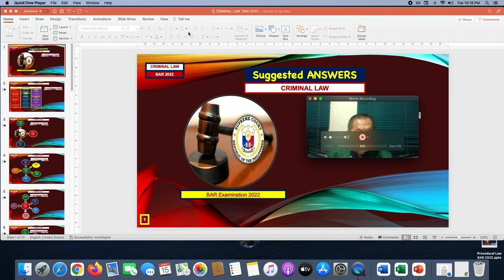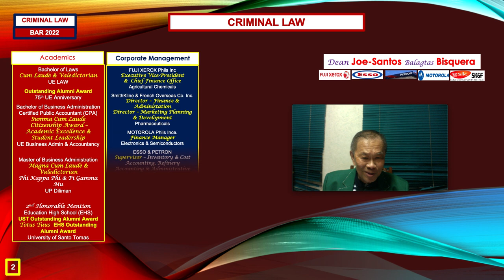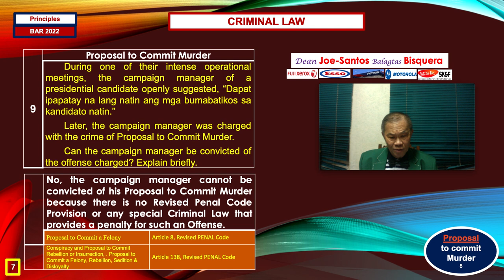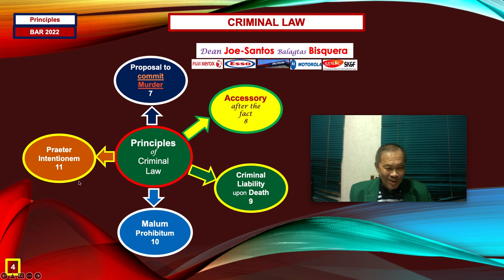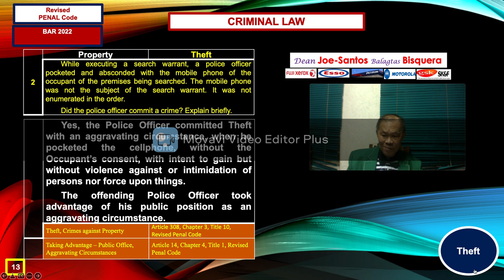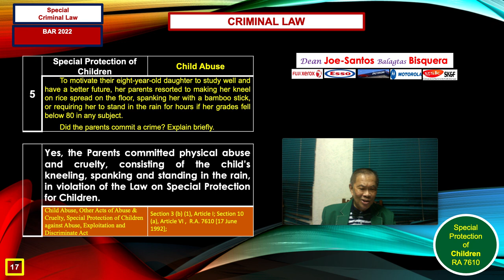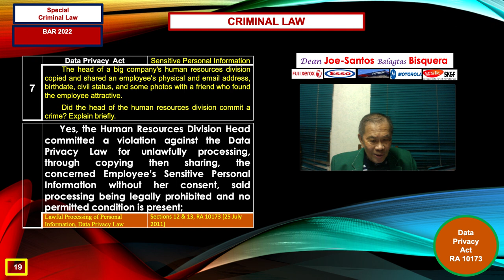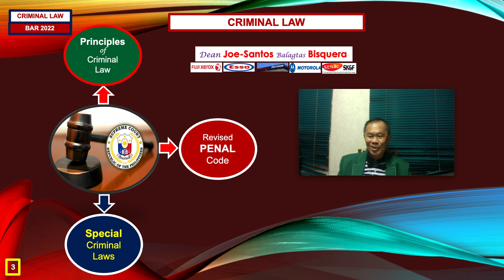BAR 2020-21 - CRIMINAL LAW - Suggested ANSWERS - Dean JOE-SANTOS Balagtas BISQUERA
PRINCIPLES of Criminal Law - PROPOSAL to Commit Murder - Persons Criminal Liable: Principal by Direct Participation, Co-Conspirator versus ACCESSORY After the Facts - Dismissal of a Criminal Action on APPEAL on the Death of the Accused - MALUM PROHIBITUM vs Non-Existent Exempting Circumstance - PRAETER INTENTIONEM, Offense committed more Serious than that Intended, effect on Conviction.

MALUM in SE under the REVISED PENAL CODE - Crime vs CHASTITY,  SEDUCTION vs Rape vs Child Abuse, SWEETHEART Theory, Act(s) to debase, demean a Child - THEFT in serving a Search Warrant with aggravating circumstance of TAKING ADVANTAGE of a PUBLIC POSITION - THEFT consummated despite return of the Thing Stolen - ROBBERY through Intimidation with taking Advantage of a Public Position - COMPLEX CRIME of GRAVE COERCION through SERIOUS ILLEGAL DETENTION of a FEMALE.

MALUM PROHIBITUM in SPECIAL CRIMINAL LAWS - Special Protection of CHILDREN against ABUSE, Exploitation and Discriminate Act (RA 7610) - ECONOMIC ABUSE, Anti-VIOLENCE against WOMEN and their CHILDREN, BATTERED WIFE Syndrome (RA 9262) - DATA PRIVACY ACT, SENSITIVE PERSONAL INFORMATION, CONFIDENTIALITY, CONSENT Imperative (RA 10173) - SAFE SPACE "WALANG BASTUSAN" ACT, includes LGBT (RA 11313) - INDETERMINATE SENTENCE LAW, Sentence more than ONE (1) Year, Arresto Menor, Sentence is One(1) Day to Thirty (30) days so excluded from the Indeterminate Sence (RA 4103).